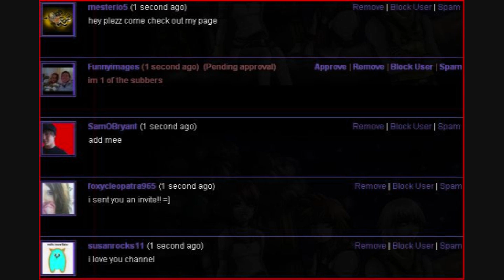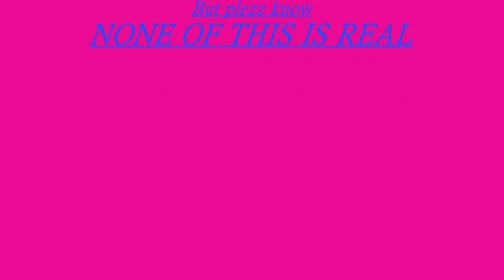My Youtube Fantasy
Hey there.
This is a video i made of what i would like.
Like i say in the Vid ALL OF THIS IS NOT REAL
Thats why its called a Fantasy
Plezz leave me a comment on what you think

Have any questions comment and ill awnser
Dont message me because i will not reply

For the people that did not want to be in this video

Really SORRY